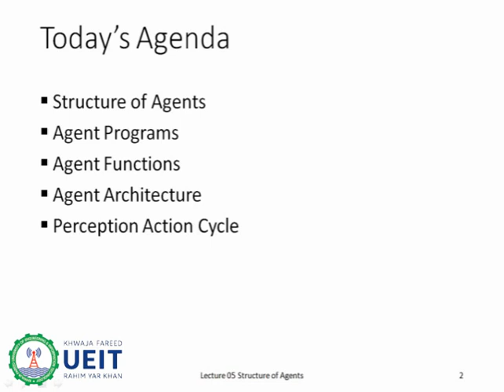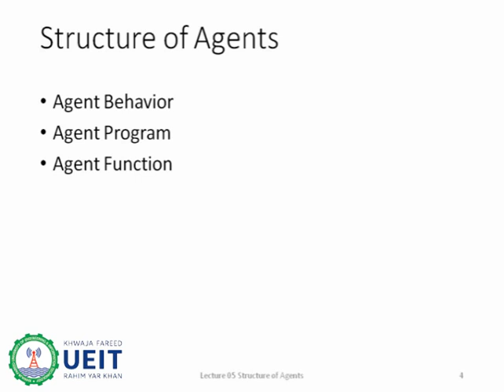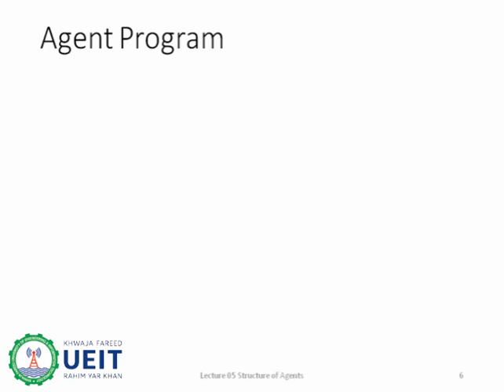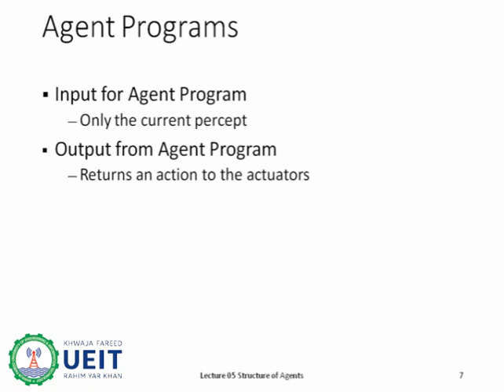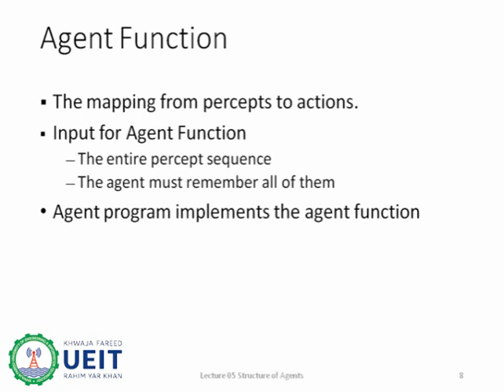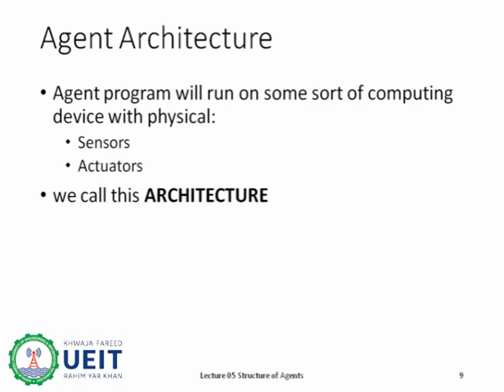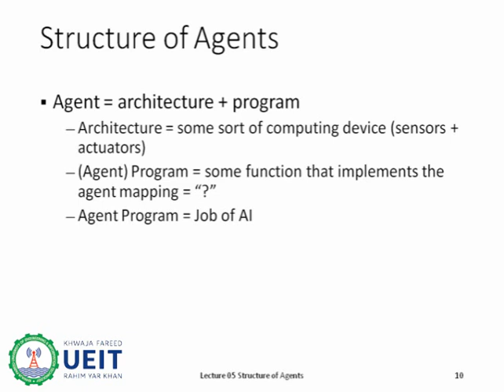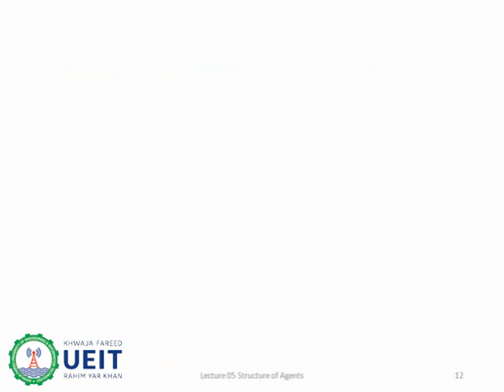COSC-3112-AI-Lecture 05-Structure of Agents-Agent Program-Agent Function-Agent Architecture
Aslamoalikum! In this video structure of agents has been discussed. Detailed explanation of building blocks of agent structure that include agent programs, agent behavior agent, function and agent architecture have been discussed. Perception Action Cycle has also been discussed in the video.

This video is the property of Department of Computer Science, Khwaja Fareed UEIT, Rahim Yar Khan, as a part of initiative for online education by the University.